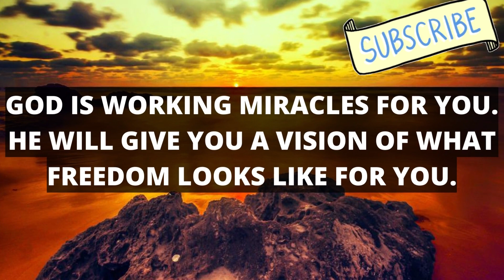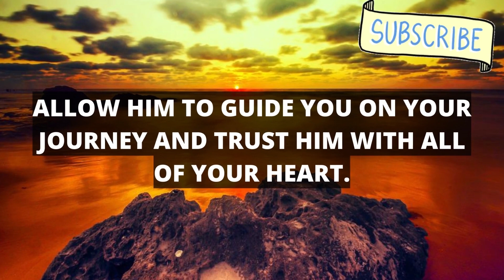God says Don't 🙅 ignore This is urgent | God's message today